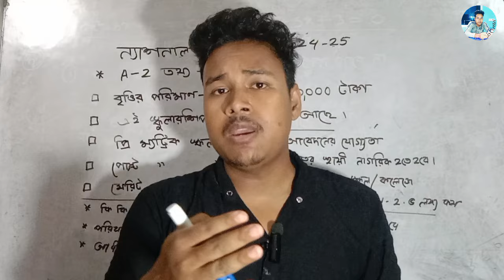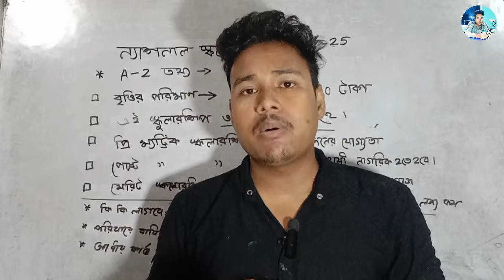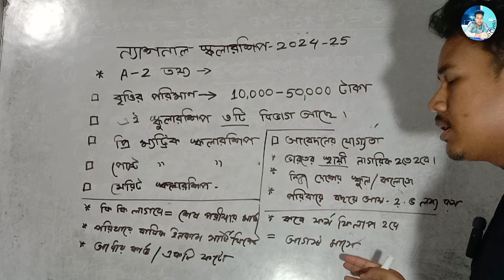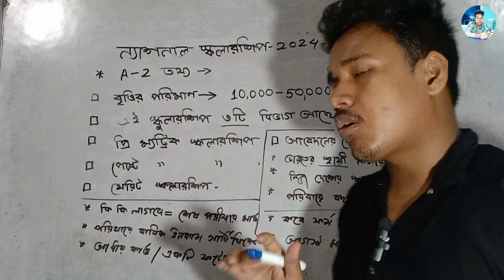কেন্দ্র সরকারের ন্যাশনাল স্কলারশিপ! ছাত্র ছাত্রীরাপাবে ৫০০০০ টাকা 💸 || national scholarship 2024-25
কেন্দ্র সরকারের ন্যাশনাল স্কলারশিপ! ছাত্র ছাত্রীরা
পাবে ৫০০০০ টাকা 💸 || national scholarship 2024-25

national scholarship
nsp scholarship
national scholarship payment 2024
national scholarship apply
scholarship
national scholarship payment
nsp scholarship 2024 last date
national scholarship last date
national scholarship portal 2023-24 tamil
nsp scholarship last date 2024
bihar nsp css scholarship 2024